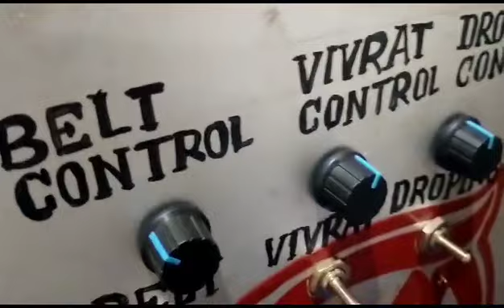White Sugar Batasa Machine Training punjab & Amta Customer /7872526552/8918766113